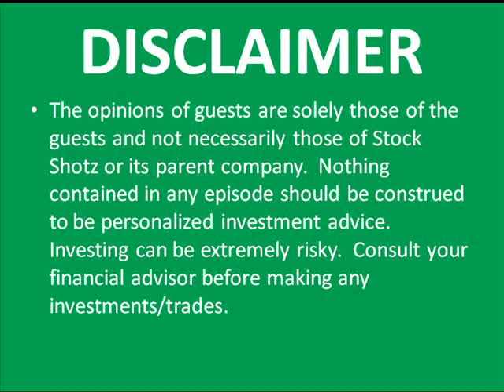PART 3 STOCK SHOTZ INTERVIEW---ECONOMIST JOHN WILLIAMS OF SHADOW STATS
Can you trust everything you hear in the mainstream media?  Hear the truth from John---enough said!